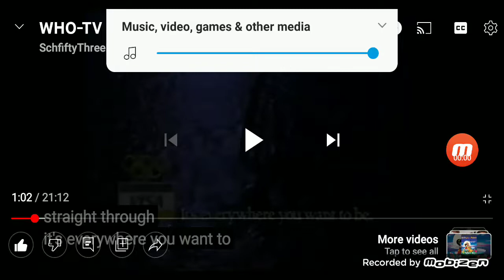1996 nissan drive happy enjoy the ride Commercial USA.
during the car advertisements on my YouTube channel 1996\1997
nissan drive happy enjoy the ride official mobility provider Nissan's enjoy the ride sponsor of the 1996 u.s. Olympic games and u.s. olympic team now lease the
1996 nissan maxima GLE u.s. Olympic games special edition For $0 down and
$269 per month for 36 months with $2,762 due at signing and with
$2,846 capitalized cost reduction
at your local Nissan dealer today official sponsor of the 1996 u.s. Olympic track and field lane team and official luxury import Car automobile V6 Sedan sponsor of the 1996 u.s. Olympic swimming and basketball gymnastics and triumphs dream team who reminds as life a journey enjoy the ride we invite you to test drive the
1996 nissan maxima GLE U.S. Olympic games special edition at your nissan dealer today enjoy the ride 1996\1997.